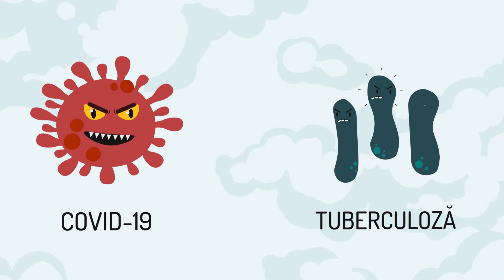Spațiile închise și infecțiile aparatului respirator - Capitolul 1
Infecțiile cu transmitere aeriană la locul de muncă - Ghid practic

Acest ghid practic se adresează deopotrivă angajaţilor şi angajatorilor şi prezintă, într-o manieră prietenoasă şi dinamică, informații concrete despre aerul pe care-l respirăm la serviciu şi cum ne putem proteja de infecţiile cu transmitere aeriană.

Știm că pandemia COVID-19 ne-a schimbat rutina profesională, ne-a introdus brusc în discuții despre virusuri, vaccinuri, măști şi distanțare socială, dar a adus şi ceea ce se cheama "COVID fatigue" - oboseala COVID. Oboseala COVID este un fenomen care ne face mai puţin atenţi, mai încrezători că suntem protejaţi de boală şi din ce în ce mai puţin toleranți cu măsurile publice de gestionare a pandemiei.

Noi credem că e important totuși să rămânem vigilenți - noul coronavirus nu e singurul microb care ne "atacă" pe calea aerului şi stă în puterea noastră să ne protejăm şi să avem grijă de sănătatea noastră, a familiilor noastre şi a celor din jur.

Vă invităm să parcurgeţi cele 6 capitole care prezintă infecţiile cu transmitere aeriană în contextul locului de muncă.